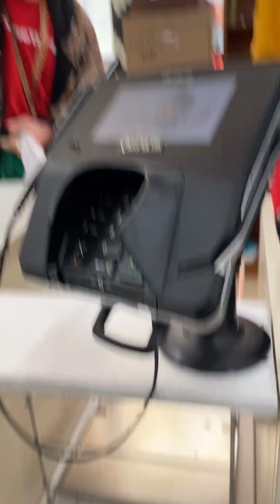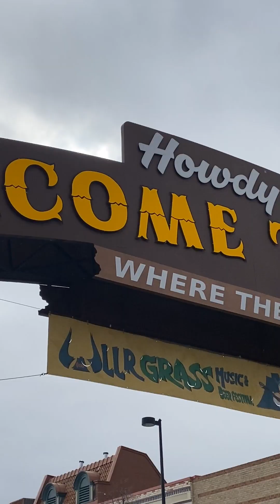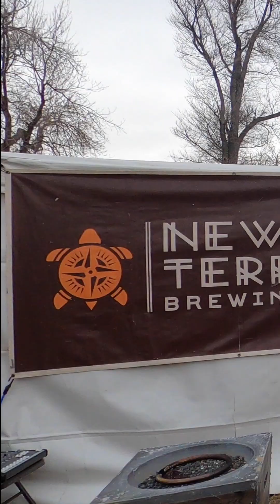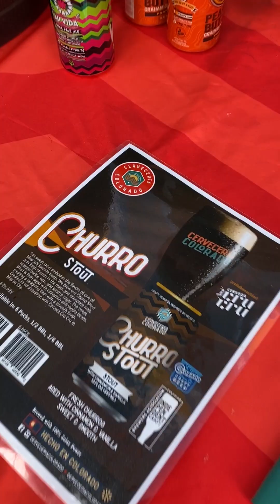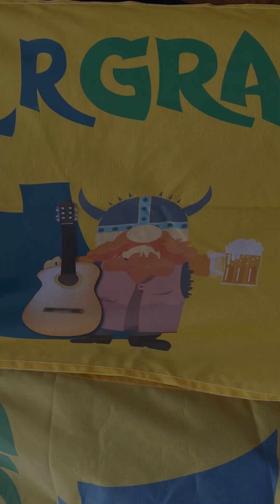ULLRGRASS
Golden, Colorado! The 8th annual (2023), UllrGrass, winter celebration (BEER FESTIVAL) in Golden, Colorado. My day captured for the joy of a great community.